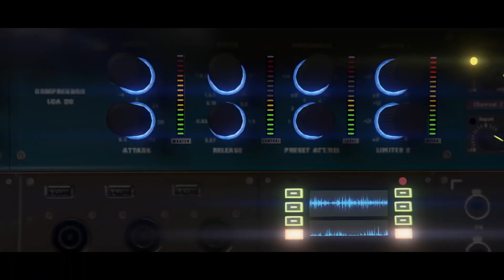GTA 5: PS5 & Xbox Series X Nieuwe Update Features Op een Rij!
GTA 5: PS5 & Xbox Series X Nieuwe Update Features Op een Rij! We weten nu wat we mogen verwachten van de nieuwe GTA5 Update, met daarbij hoe je jouw gegevens overzet naar de nieuwe versie.